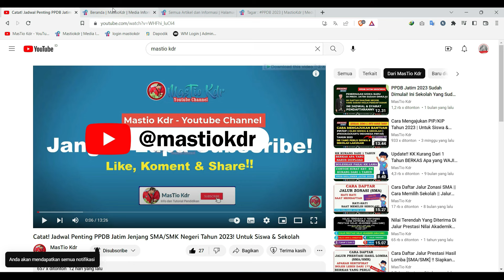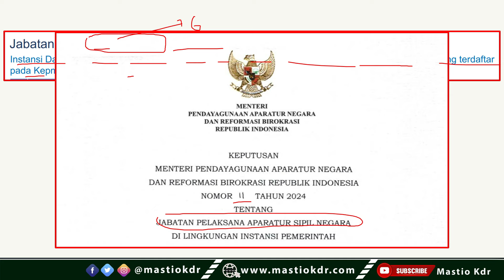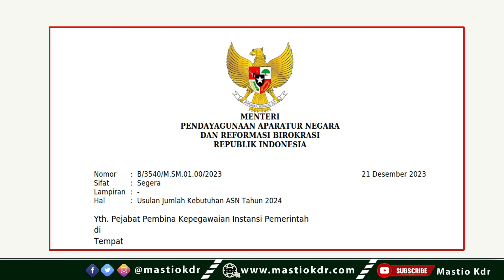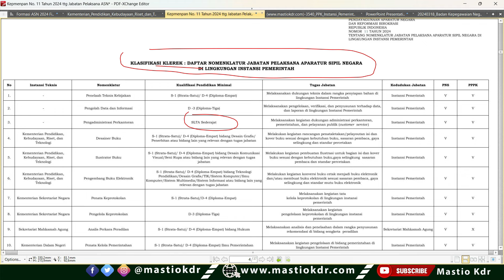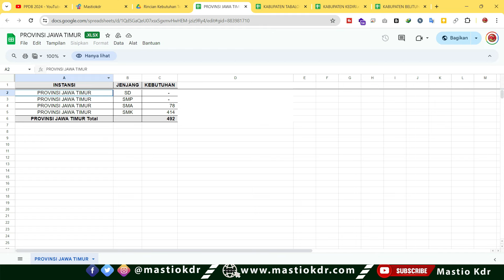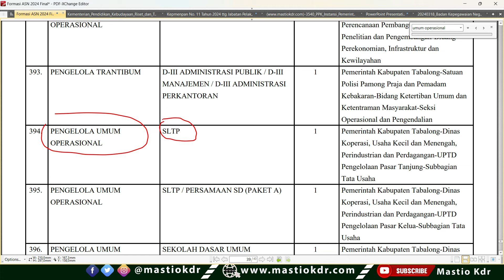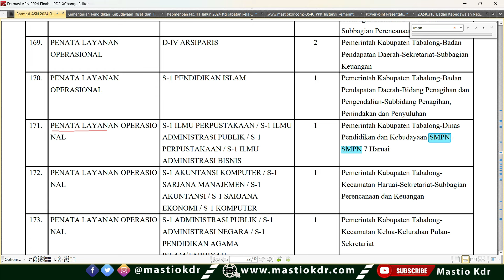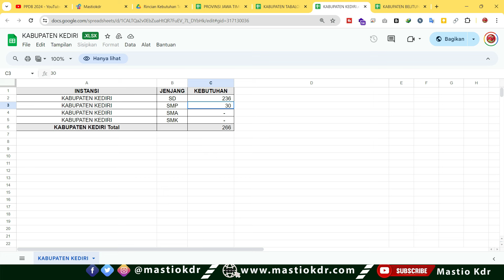Formasi Jabatan PPPK 2024 Yang Bisa Diisi Oleh Tendik/TU/Tenaga Administrasi Sekolah Ijazah SD-SMA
Update dan Pemetaan Data Penerima Tunjangan Insentif Guru PAI Non PNS dan Non PPPK Tahun 2024

Juknis Pemberian Tunjangan Insentif Guru Honorer/Non PNS Tahun 2024 Untuk RA dan Madrasah

Persiapan SKTP Tunjangan Profesi Guru (TPG) Semester 1 Januari-Juni 2024! 7 Data Ini Wajib Anda Cek! Lulus PPG 2023 ! Info GTK Uji Coba

3 Cara Melihat NRG (Nomor Registras Guru)! PPG/Serdik Lulusan 2023! Kapan NRG Tampil DI Info GTK?

Surat Edaran Verifikasi dan Validasi HASIL Update atau Pemutakhiran Data Tenaga Honorer/Non ASN Kementerian Agama 2024

Cara Verifikasi NIK Dengan NIP PNS Dan PPPK Di Laman MYASN BKN

Terima Kasih.
Semoga Bermanfaat!